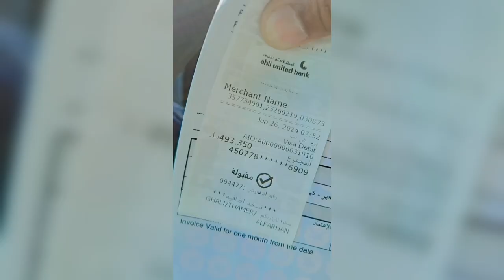Kuwait లో ఒంటేకి ఇచ్చే విలువ మనిషికి ఇవ్వలేదు